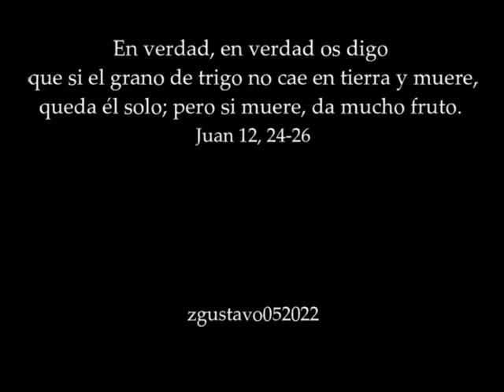LOS PASOS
Los vemos cada viernes santo y nos cuentan la historia más grande de la humanidad, obras de arte que forman parte de la tradición católica guatemalteca,